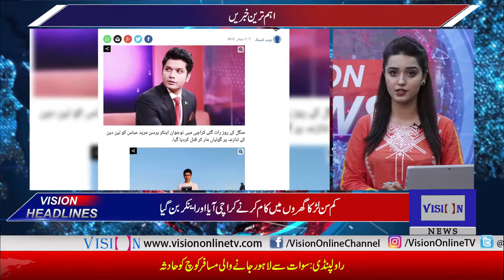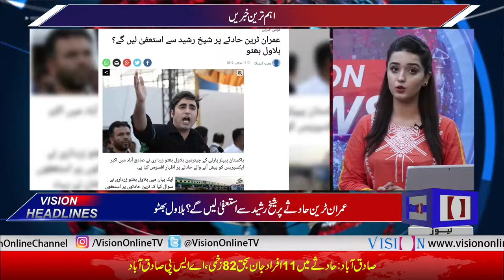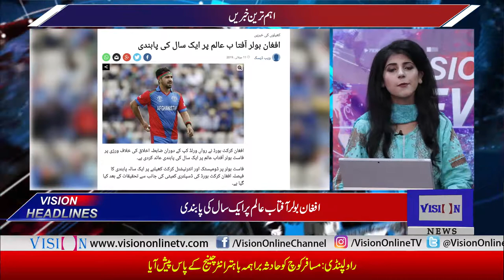Vision News Headlines 06 PM | Vision Tv | 11 July 2019